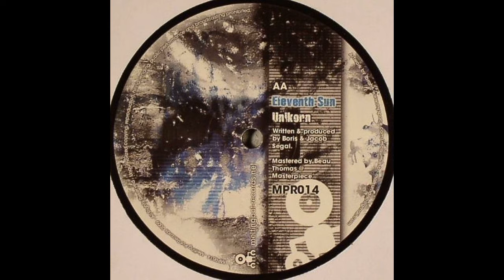Eleventh Sun - Unikorn - dnb - neurofunk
Title: Unikorn
Release: Solitude EP
Label: Melting Pot Records
Date:
Style: Drum & Bass - Neurofunk
CAT#: